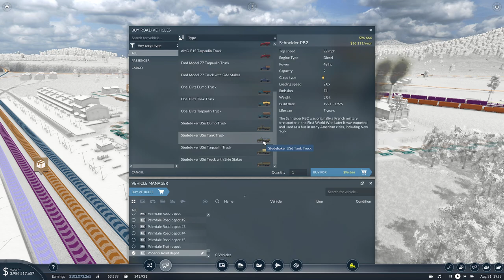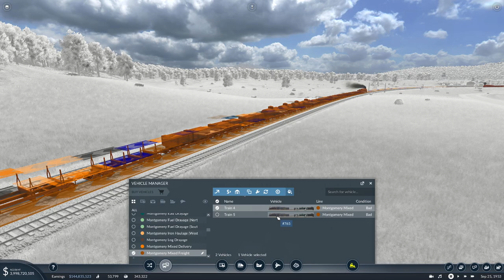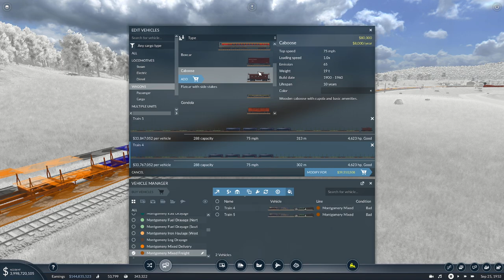We're in the Middle of a Chain Reaction - Spinning Plates | Transport Fever 2 - US Long Haul 59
Transport Fever 2 - US Long Haul Series 59

We're taking on a large 1:3 map with all the features of the Spring 2022 Update enabled and demonstrated. It's medium difficulty, so we'll be able to build fast, but still have to pay attention to the core financial mechanics.

Gaming/Recording PC:
Intel i9 9900k @ 4.8Ghz OC
EVGA RTX 3090 FTW3 Ultra Stock